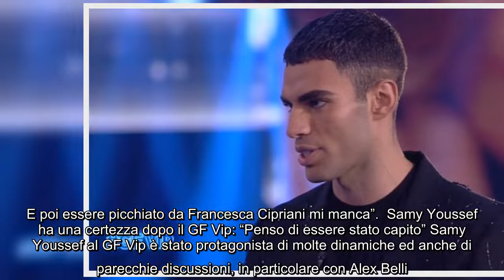GF Vip, Samy Youssef sorpreso dopo l'eliminazione: "C'era gente che volevo conoscere" Samy Youssef è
GF Vip, Samy Youssef sorpreso dopo l'eliminazione: "C'era gente che volevo conoscere" Samy Youssef è stato indubbiamente un protagonista del GF Vip